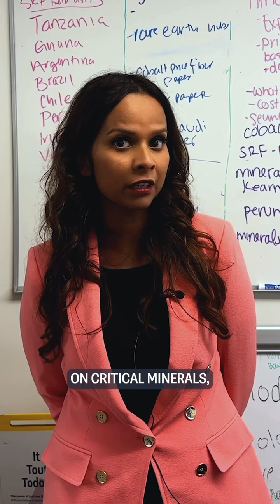Critical Minerals Supply Chains | Asked & Answered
CSIS's Gracelin Baskaran testified before the Senate Finance Committee on critical minerals supply chains. What were the key takeaways?